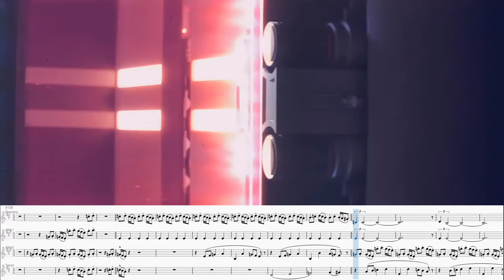Duel Of The Fates Cover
Duel Of The Fates. The fight that kicked off the entire Star Wars saga. This is an intense, relentless, iconic song which perfectly sets the background for the highest stakes fight in Star Wars. While Darth Maul is (temporarily) defeated, the seeds were planted for the creation of Darth Vader.

I put some emphasis on the “sax quartet” vibe with this one, built on some pretty heavy bass and drums. Those low notes really pop on the Multi-Scale bass. Hope you enjoy!

Featuring Drew Wright on drums.